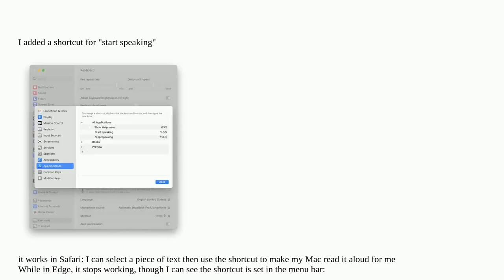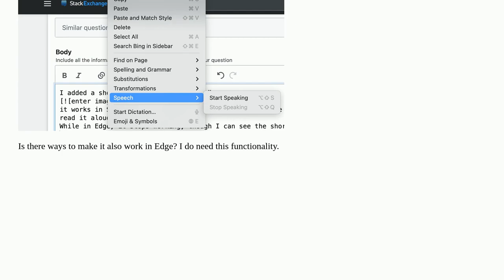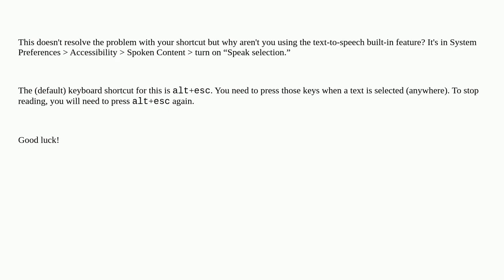system wide shortcut for start speaking not working in Microsoft Edge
A special thanks goes out to the community

  speech keyboard